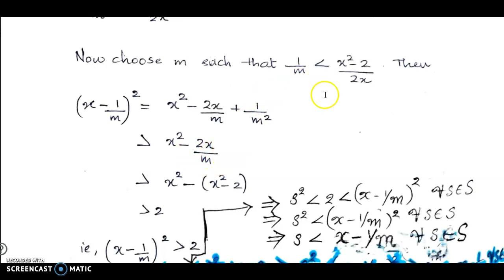Complete Proof of existence of a real number with square 2